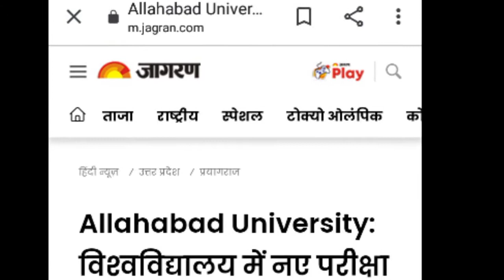Allahabad University Entrance news क्यों नहीं आ रहा जाने असली कारण कब आएगा प्रवेश फॉर्म आवेदन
Techman education,,